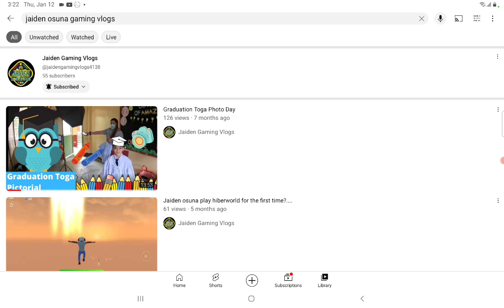Even if jaiden he's more video then me. I have more subscribers then him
BRUUUUUUUUUUUUUUUH EVEN IF JAIDEN EVEN MADE HIS CHANNEL ON MARCH I STILL HAVE 82 SUBS AND JAIDEN HAS 55